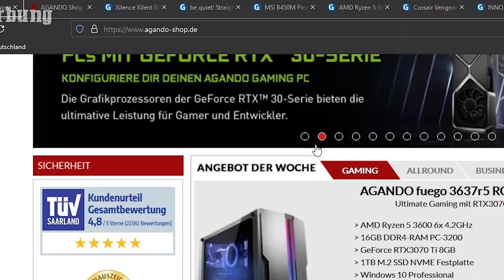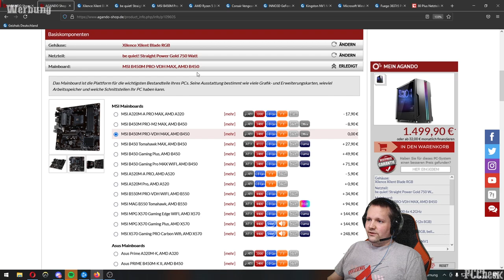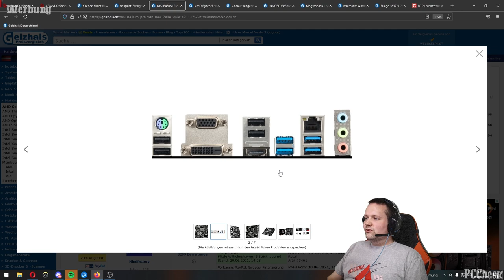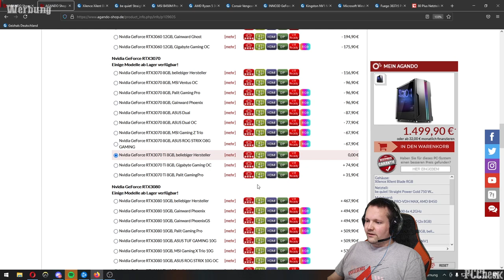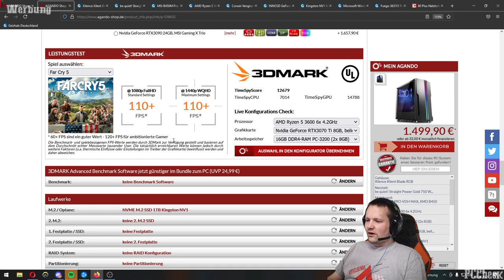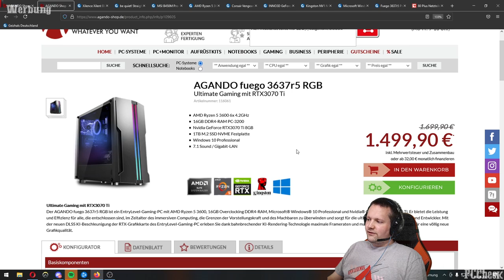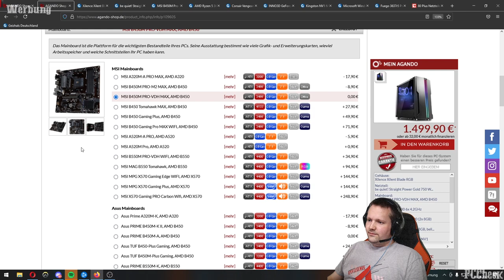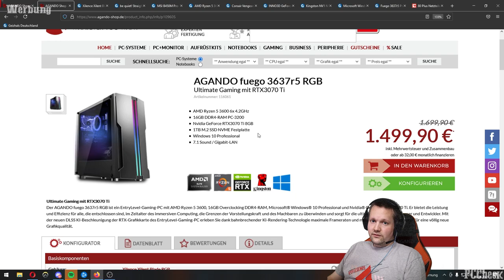PC Check - Agando Fuego 3637r5 RGB - Taugt der was?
Timestamps

0:00 - Einleitung
0:13 - Der PC
08:30 - Ergebnis
08:55 - Feinheiten
11.07 - Fazit

+++Quellenangaben+++